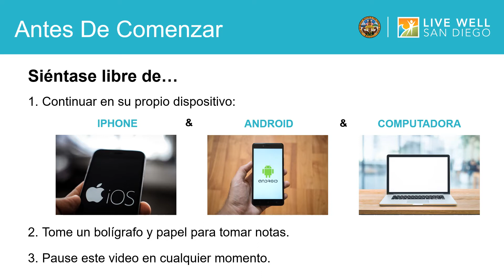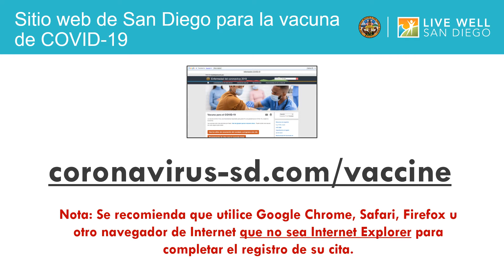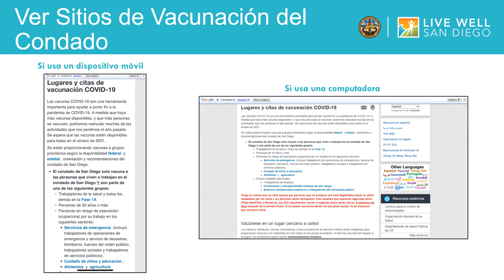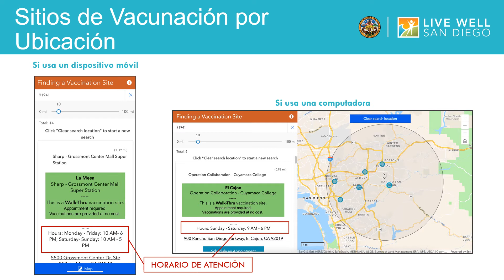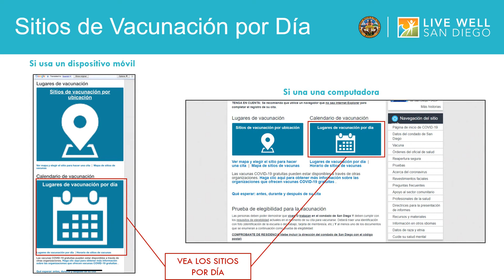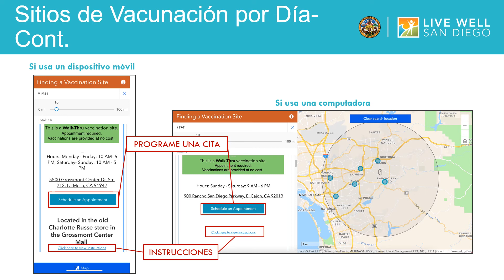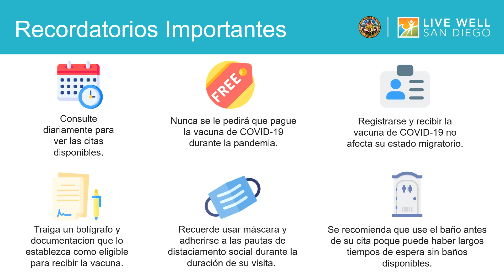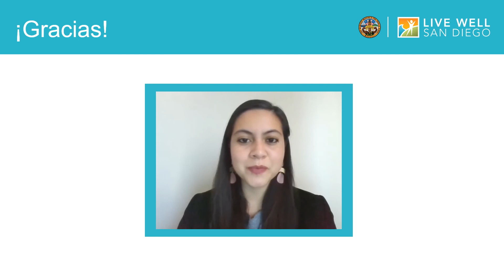Cómo usar el sitio web de vacunación del condado para buscar y programar una cita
El condado de San Diego se compromete a garantizar la distribución equitativa de las vacunas de COVID-19. Creemos que todas las personas elegibles deben tener acceso a citas para la vacunación. Este video es una herramienta para ayudarlo a inscribirse para obtener una cita para la vacuna de COVID-19 en un sitio de vacunación del Condado de San Diego.

Visite el sitio web de la vacuna de COVID-19 del condado de San Diego haciendo clic aquí: https: //

* Tenga en cuenta que lo que se muestra en el video puede ser diferente de cómo aparece actualmente el sitio web debido a las actualizaciones.

¿Tiene alguna pregunta sobre esta formación? Háganoslo saber